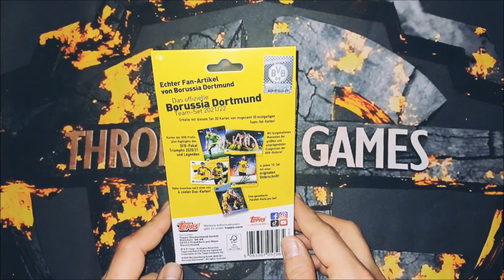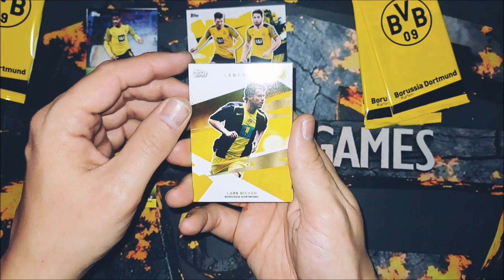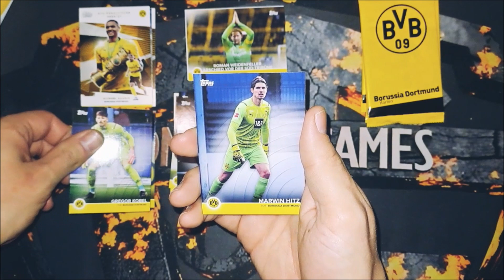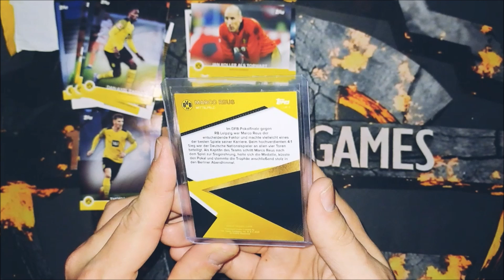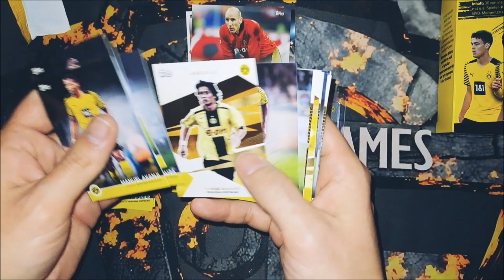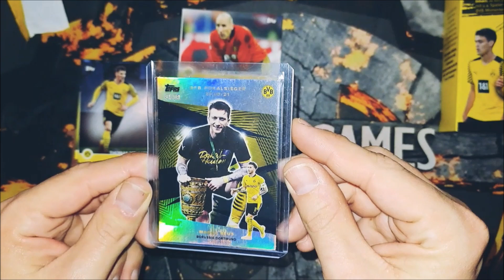Topps BVB Team-Set 2021/22 - BELLINGHAM HUNT 🔥 NUMBERED /50 🔥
Als alter Borusse öffne ich heute das "Topps BVB Team Ste 2021/22". Mal schauen was wir ziehen. Bellingham und Haaland wären schon nice. Lets Go!!

☝️Viel Spaß mit dem Video und schaut auch bei meinen anderen Videos vorbei☝️